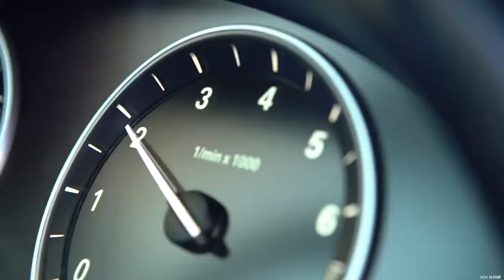Xiaomi 70 Mai pro Ultra HD menetrögzítő autós kamera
1944P FULL HD: Kristálytiszta képet nyújt az egész útról. Mind a H.265, mind a H.264 kódolás támogatása segít a képernyőn megjelenő nézet minőségének és tisztaságának javításában, akár éjszaka is.

24 ÓRÁS PARKOLÁSI MÓD: Kapcsold az eszközt a Parkolási felügyeleti módba, amikor mozgást érzékel, a kamera azonnal elkezdi a felvételt.

2" LCD KIJELZŐ: A képernyőn az élő kép látható, segít abban, hogy minden részletet láthasson a lejátszás során, és jobb vizuális élményt nyújtson. Megtekintheted a videót készüléken, anélkül, hogy letöltenéd azt a számítógépedre/telefonodra.

140°-os NAGYLÁTÓSZÖG: Így kisebb a kamera vakfoltja, ami lehetővé teszi, hogy 4 forgalmi sávot láthass.

G-SZENZOR: Ütközés esetén a rögzített videót a G-szenzor automatikusan zárolja, nem lehet felülírni. Így az bizonyíték lehet az esetleges vitatott eseteknél.

VÉGTELENÍTETT FELVÉTEL: A funkciónak köszönhetően a kamera automatikusan felülírja a legrégebbi felvételeket. Így nem kell aggódnod, hogy betelik a tárhely.

WIFI: A beépített vezeték nélküli modul segítségével könnyen megnyithatod az alkalmazást, és csatlakoztathatod a kamerát, hogy fényképeket készíts, megtekinthesd a valós idejű felvételeket vagy lejátszásokat, bárhol is legyél.

HANGVEZÉRLÉS 4 UTASÍTÁSSAL: Az érzékeny hangfelismerő szenzorral az eszköz képes felismerni az emberi hangot és gyorsan reagálni. Csak szóbeli utasítást kell adnod. A hangutasítás csak akkor érhető el, ha az alkalmazás le van kapcsolva. Négyféle szóbeli utasítás áll rendelkezésre:

Készítsen képet
Videó rögzítése
Kapcsolja be / ki a képernyőt
KÖNNYŰ ÜZEMBEHELYEZÉS: Csak ragasztd fel az elektrosztatikus matricát a szélvédőre és csak rá kell tapasztanod az eszközt, csatlakoztasd az USB-kábelt és már indulhatsz is!